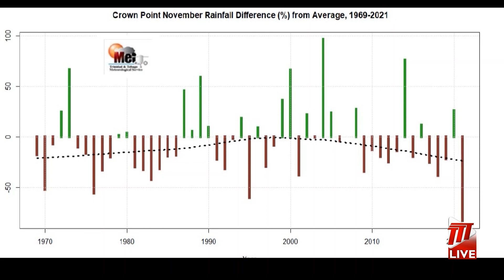Weather Outlook - Friday December 3rd 2021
This November was the driest on record in Tobago, and the second driest in Trinidad in 76 years.

This continues the drying trend over the last two decades.